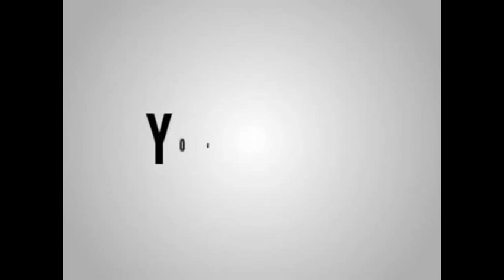Ogie Alcasid & Noel Cabangon (25 I Write The Songs Concert)